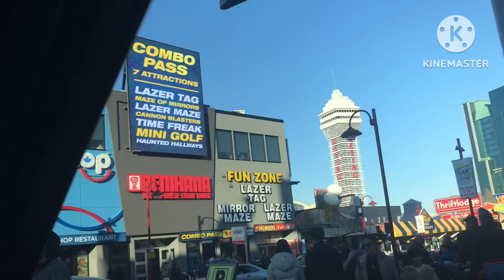Niagara walks from Downtown to Niagara on the Lake